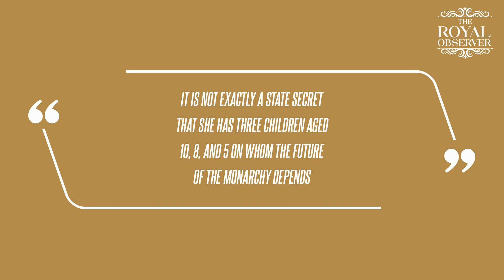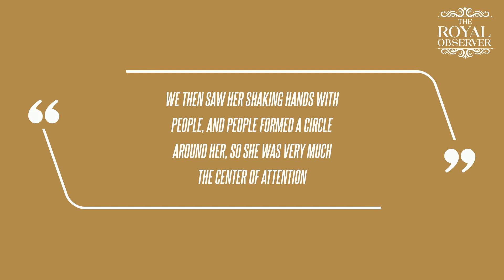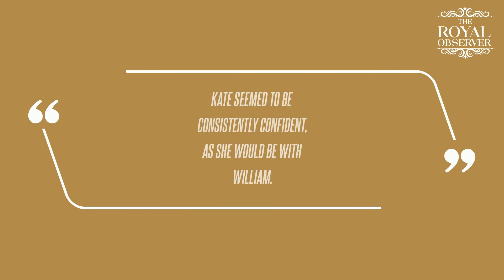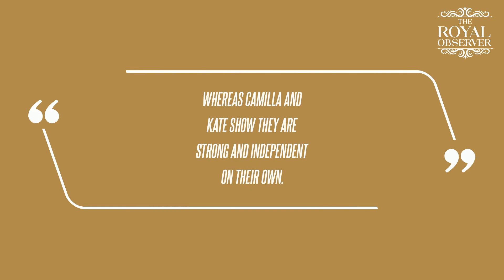Kate Middleton 'Works Incredibly Hard' Despite Being Accused of Slacking in Her Royal Role